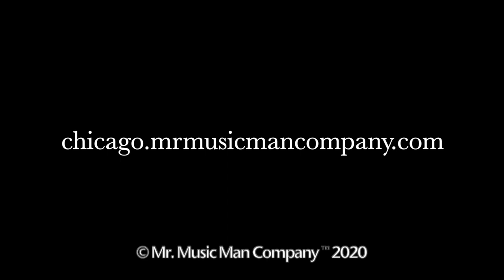Tempo Game & Mbira | Preschool Music Class At Home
This week's Preschool Music Class At Home: Our Special Word of the Day is: Mbira.  Miss Shay teaches us all about Africa and this awesome instrument.  Mr. Andrew leads a game all about Tempos!